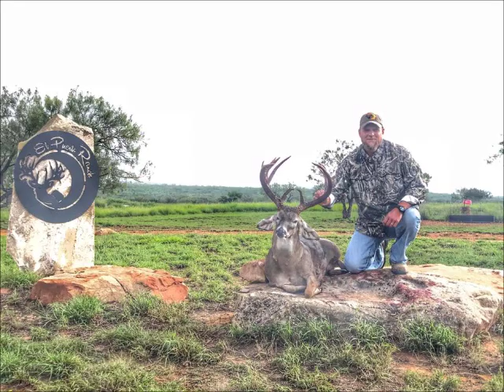Old Mexico Hunting Resorts